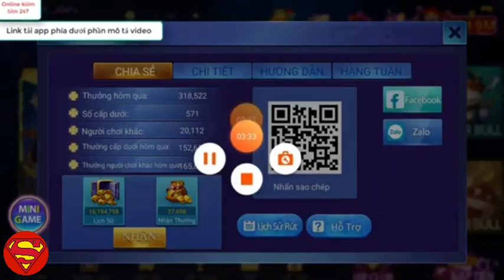Game iwin.68 Hướng dẫn nhân code miễn phí